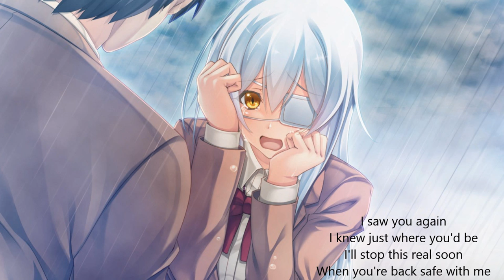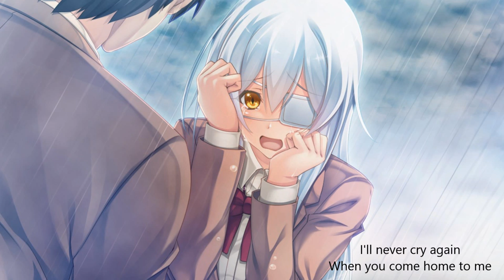Come Home - Fracus & Darwin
--- Hardcore Underground ---

Image is Miyasu Sanae from Innocent Bullet (yes, I really do love this game)

Not quite as many effects this time, this track is relatively calm for a hardcore song.